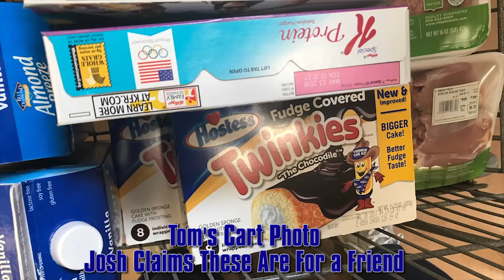Best of Tom Roasting Josh | The Bob & Tom Show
Josh is the newest member of our show and, although he's definitely earned his place with the rest of the gang, Tom can't help but pick on "the new guy". Good thing Josh is so sweet, we're not sure if anyone else would have the patience to deal with Tom. Enjoy, The Bob & Tom Best Of Tom Roasting Josh!

Here are quick links to the clips used in this video!